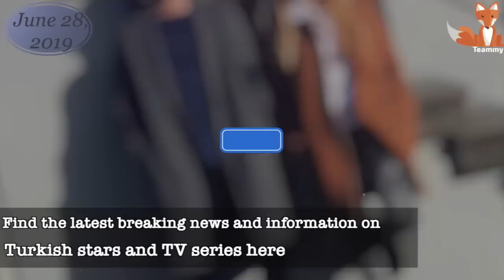Reason for divorce of Ezgi Eyüboğlu and Kaan Yıldırım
On Wednesday quite unexpectedly for many the couple Ezgi Eyüboğlu and Kaan Yıldırım put an end to their relationship